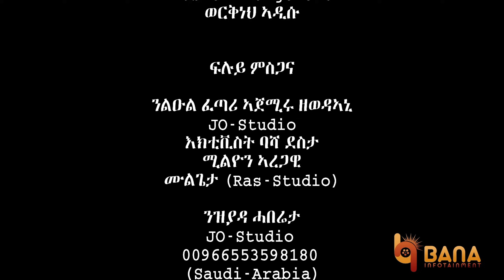ጅግና ክልተ ምዕራፍ (Jigna Kilte Mieraf) - Ephrem Tsehaye(Blata) - ኤፍሬም ፀሃየ(ብላታ) - New Tigrigna Music 2021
Ephrem Tsehaye, honoring Tigrayan heroes with this lovely slow music Jigna kilte Mieraf. Enjoy it!